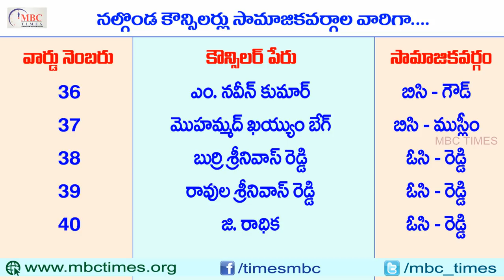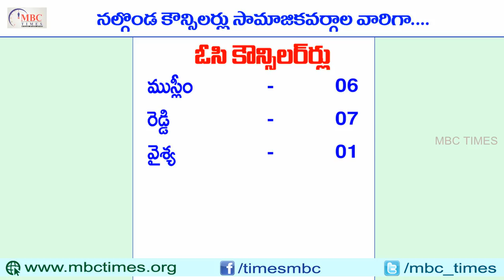నల్గొండ కౌన్సిలర్లు కులాల వారిగా | Nalgonda Municipal Councilors Caste Wise in Telugu | MBC Times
Nalgonda Municipal Councilors Caste Wise in Telugu | MBC Times. telangana state politicians profiles.